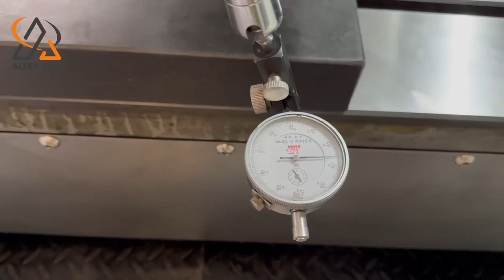vmc1370 vertical machining center machine inspection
ALLES CNC vmc1370 vertical machining center machine inspection